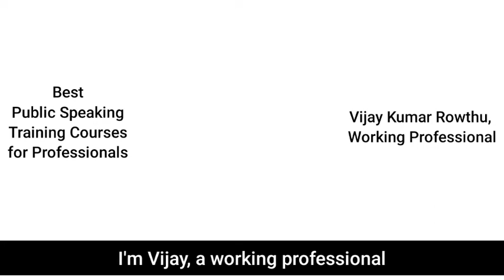My Experience at Best Public Speaking Courses in India- Review by Vijay Rowthu | Revanth Kanakam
Best Public Speaking Courses in India offered by Revanth Kanakam have always been enriching for the people. Kids, Students, Professionals, Business Owners,  Entrepreneurs, and people from every walk of life come from across India to join the Public speaking courses, training, and online classes offered by Revanth Kanakam.

Here is yet another review by one of the Working Professional, Vijay Rowthu, a Corporate Employee, sharing the journey of his course and experience - Public Speaking Skills.

Revanth Kanakam has touched the lives of numerous aspirants in India through exclusive Practical Training and Courses to improve your level of Confidence, Public Speaking Skills, and gives you rationally tested inspiration to get motivated every day to sharpen your skills and groom your personality.

We do provide excellent training for Public Speaking, Communication Skills, Soft Skills, Personality Development, 1-On-1 Coaching, Leadership Training, and Life Skills located in  Visakhapatnam, Vizag, Hyderabad, and India.

We do offer the Best Public Speaking Training Courses, Online Classes for Professionals, Entrepreneurs in India, Visakhapatnam, Vizag, and Hyderabad. In addition, we do offer Communication Skills, Soft Skills, Personality Development, Speaking Skills, Leadership Training, Presentation Skills, 1-on-1 Coaching, and Life Skills in Hyderabad, Visakhapatnam, Vizag, India, and Globally.

100% Results Guranteed.

Revanth Kanakam has been known for its Results. He believes in results. He will show the results.
He worked with IT companies for more than 11 years. Such as L&T, IBM, TCS, and FORD.
He worked in the United States of America (USA) for FORD MOTOR COMPANY for almost 5 years.
Very Confident in delivering results to Kids, Students, Professionals, Business Owners, and Entrepreneurs
He has delivered tremendous results to many people and they have been so grateful to him, so does he 🙂
He has a Dedicated, Skilled team that is master in delivering the results.